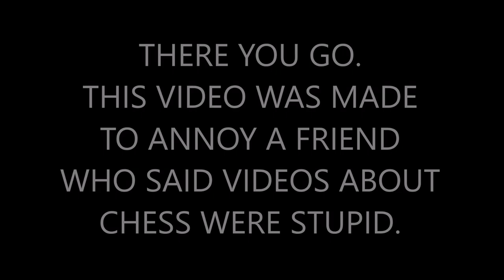Chess Video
Who says videos about chess are stupid? Well, I do, actually... and I have no life so playing against myself is no sweat.